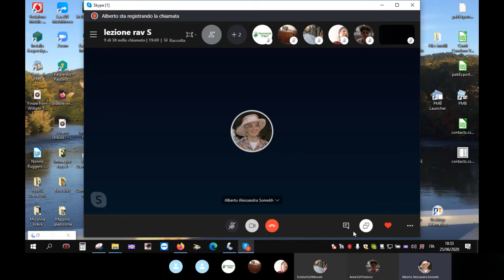Rav A. Somekh - Halakhà + Parashà di Kòrach - La rivolta